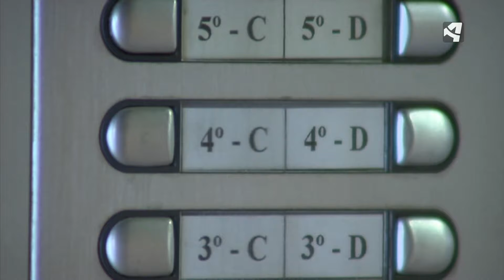VISTO PARA SENTENCIA.